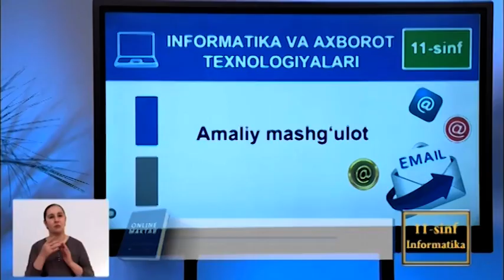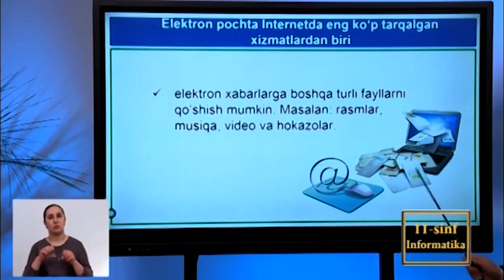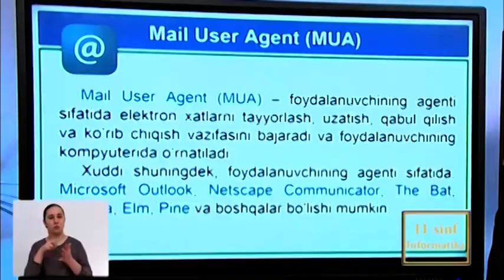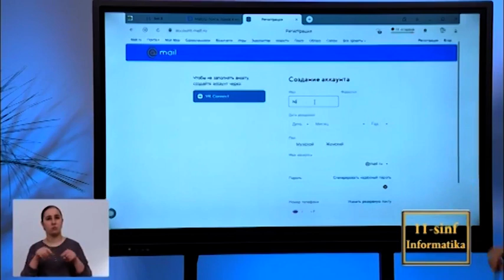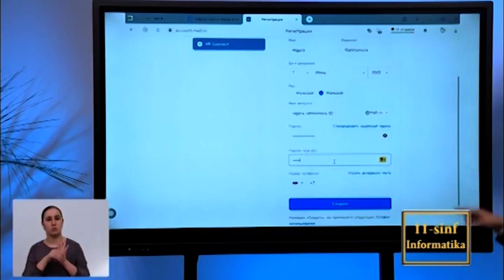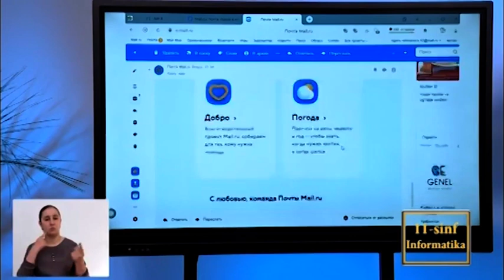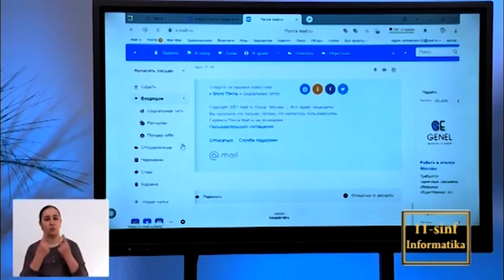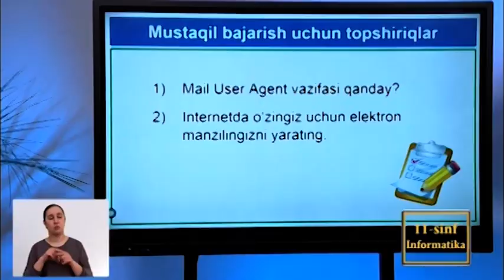51 dars Amaliy mashg'ulot